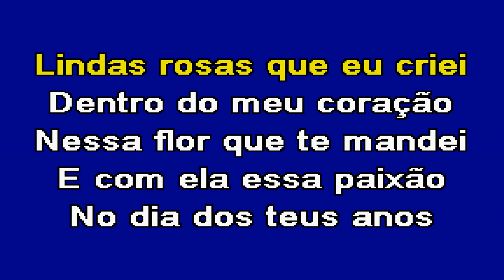UMA FLOR PRA TI Diapasão Karaoke